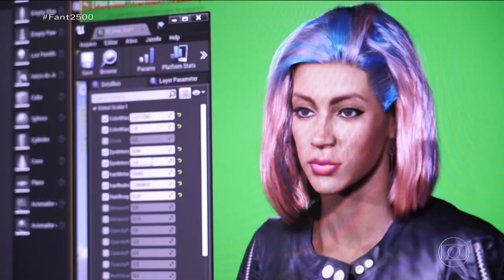[HD] Início da 2500ª Edição do Fantástico (19 set. 2021) Fant2500 | TV Globo